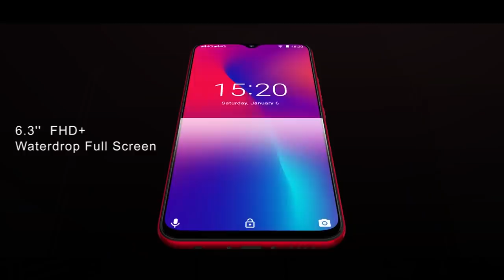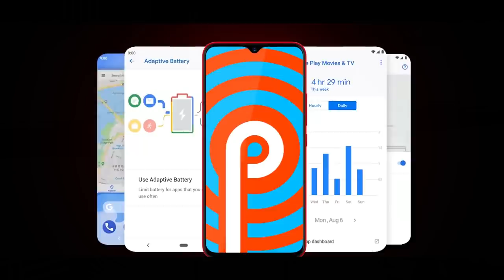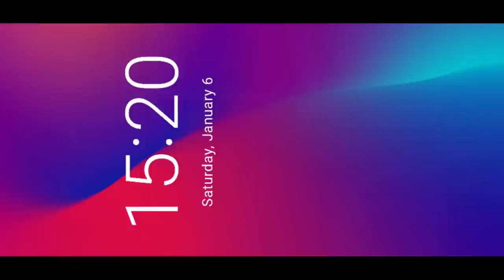PRESENTATION DU UMIDIGI F1+ CONCOURS !!!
Cette vidéo est en collaboration avec la marque Umidigi.

Snap : ChristoLyonnais

Bon visionnage ! ;)